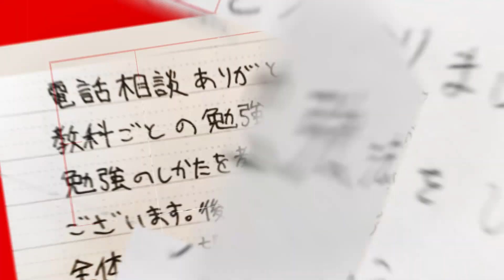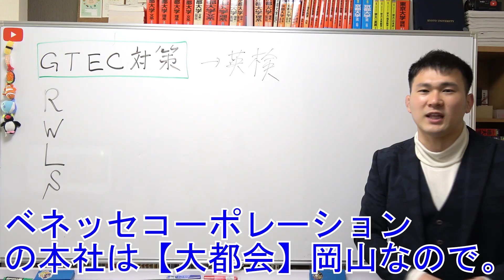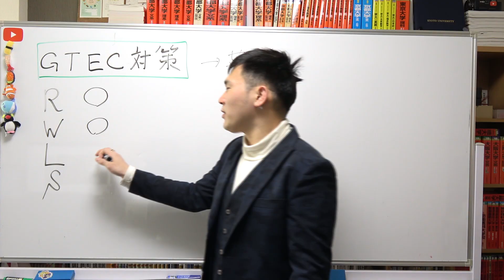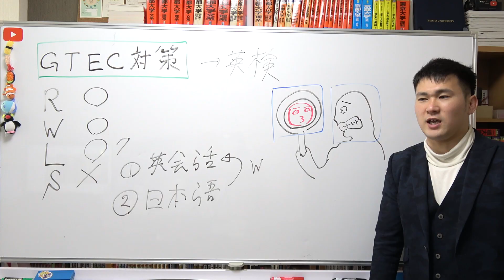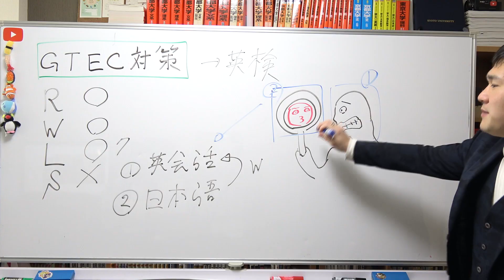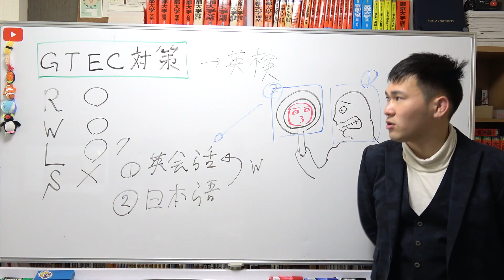【新受験制度対応】GTEC対策って何すればいい？正直いる？【篠原好】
【動画の説明】【新受験制度対応】GTEC対策って何すればいい？正直いる？【篠原好】

【その他】
BGM...KOU-G様
SE. Bastet tail様